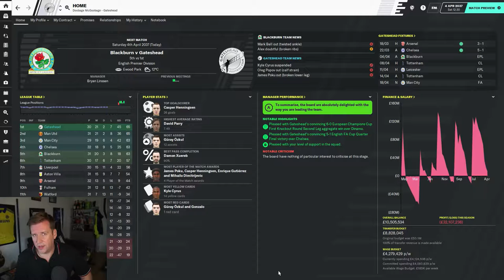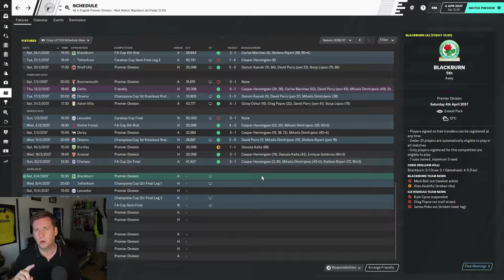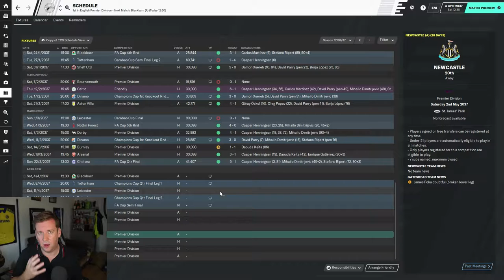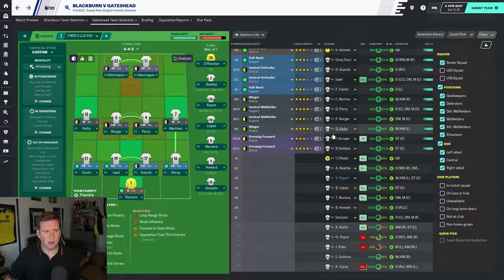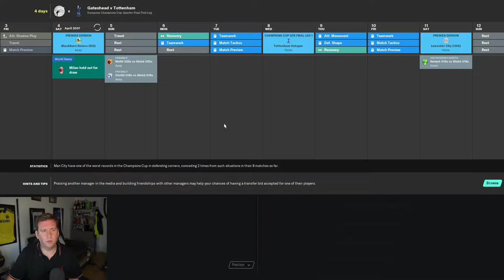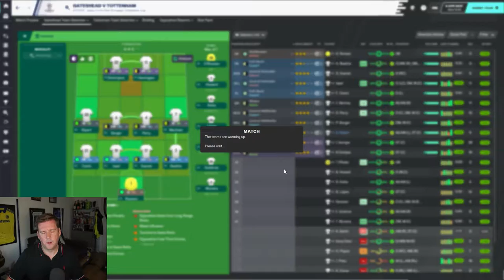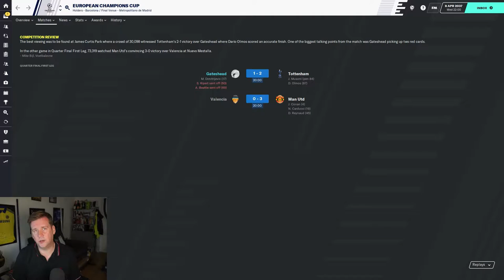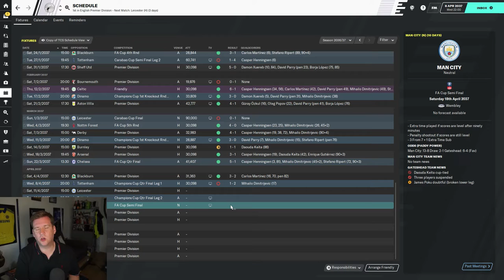FM2020 | PLUG & PLAY TACTIC | GATESHEAD | #161 | BLACKBURN & SPURS IN CL | Football Manager 2020.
This is episiode 161 and we take on Blackburn in the Premier League as the title race is really, really close now,  & we take on Tottenham in the Champions League Quarter Final 1st Leg at home - looking to take an advantage into the away leg.